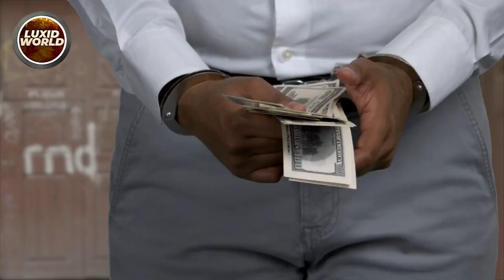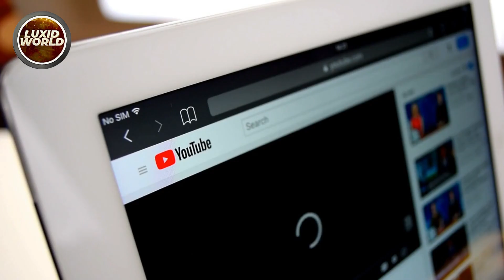Top 10 Undiscovered Treasures In The World | LUXIDWORLD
If you have a thirst for adventure and a passion for unearthing hidden mysteries, you're in the right place! On this channel, we embark on an exhilarating quest to uncover the most captivating and enigmatic treasures that lie hidden across the globe.

Join us as we explore ancient ruins, delve into forgotten civilizations, and follow the trails of lost artifacts that have eluded discovery for centuries. From buried treasures to secret vaults, we present you with an exclusive look into the world's most intriguing and undiscovered riches.

Our team of treasure hunters, archaeologists, and history enthusiasts is dedicated to bringing you thrilling tales of adventure, providing expert insights into the historical context, and piecing together the clues that lead us closer to these elusive treasures.

Whether you're a history buff, an explorer at heart, or simply captivated by the allure of lost civilizations, our channel offers a captivating blend of storytelling and discovery that will leave you on the edge of your seat.

Let's embark on an extraordinary journey to unveil the "Top 10 Undiscovered Treasures In The World" together.

Get ready to unearth the secrets of the past and be enchanted by the allure of the unknown. With each video, we'll immerse you in the thrill of discovery, taking you to far-flung corners of the world, where legends and mysteries come to life.

Join us as we venture into the depths of history and set our sights on unearthing the world's most enigmatic and captivating treasures. The adventure awaits!

▶️ Top 5 Scary Discoveries In The World 2023 |